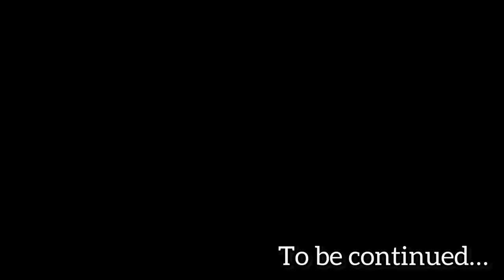Kashmiri house tour| Kashmir series| Wadhwa’s vlog